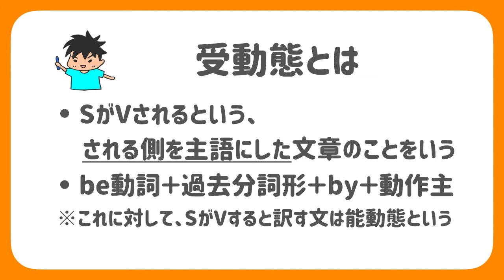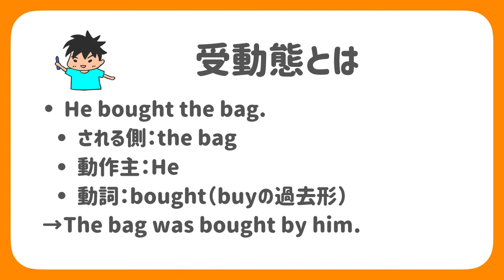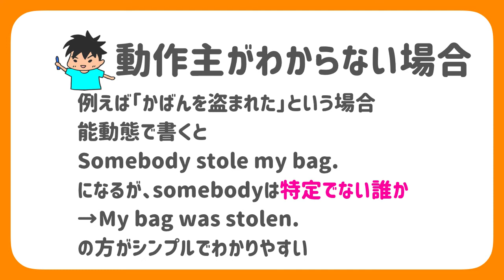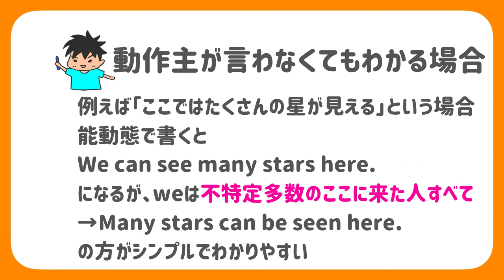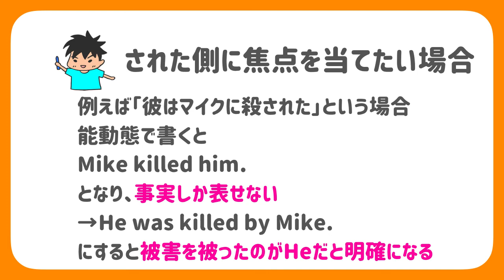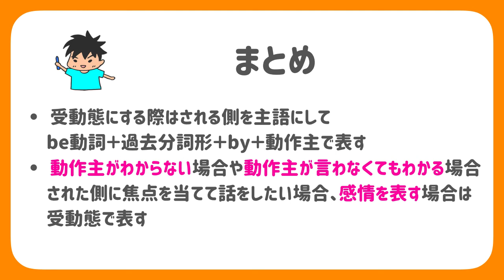【高校英語】04章受動態｜vol.01 受動態まとめ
▼再生リスト『高校英語まとめ』はこちら